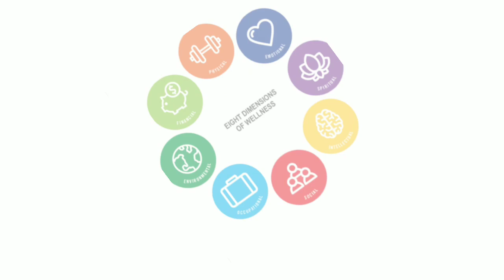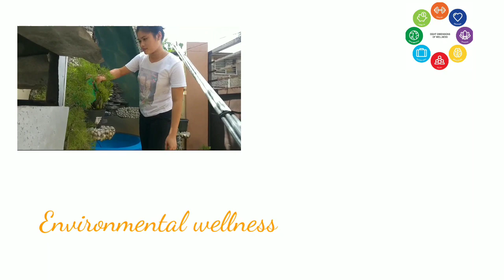HOW I DO APPLY/THE EIGHT( 8) DIMENTIONS OF WELLNESS